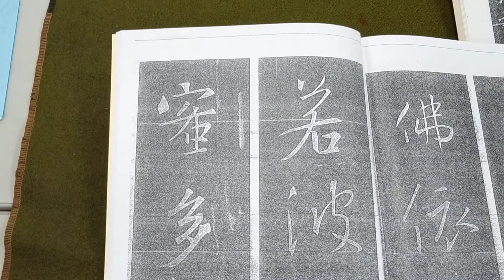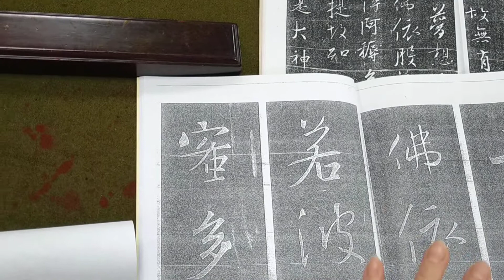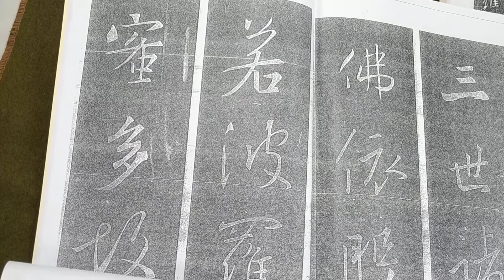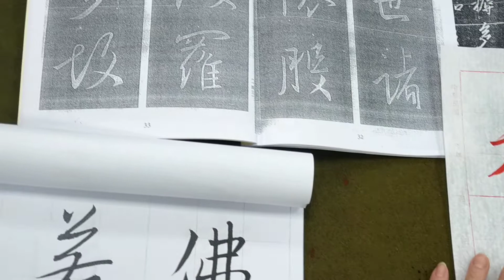般若波羅蜜多心經（二玄社集字聖教序p34第1行）暑假心經班（1110801）：4、「若波羅」。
1、不以字形摹其形，應以筆法寫其形。
2、筆法是什麼？無非是運肘起伏，因其輕重，行其快慢，以致產生粗細濃淡的情態變化！這也是書法的精神靈魂之所在啊！